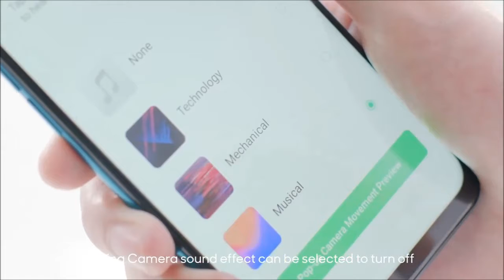oppo f11pro rising camera amazing#